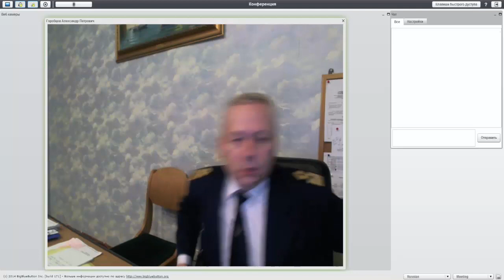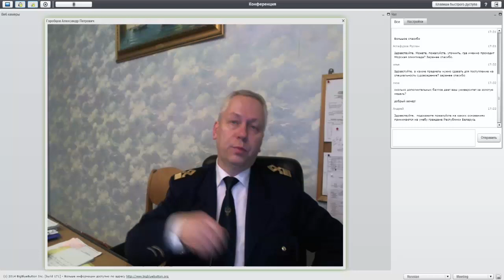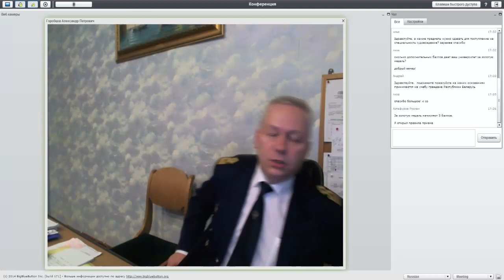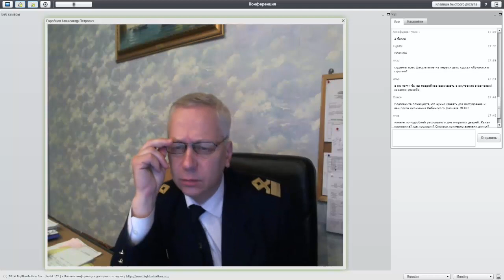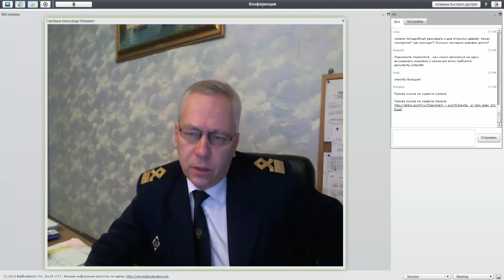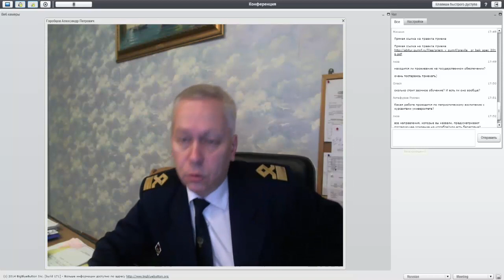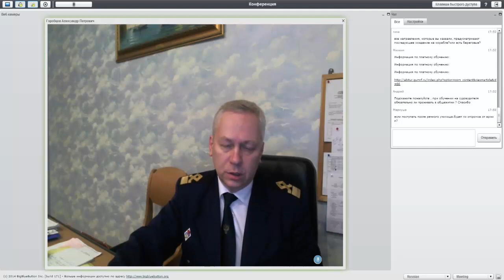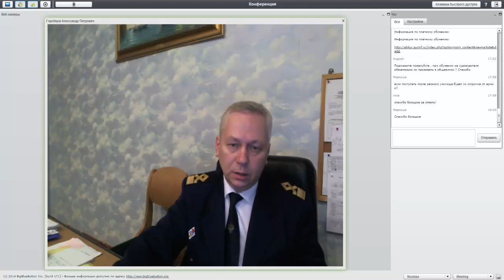Директор института «Морская академия» провел интернет-трансляцию для абитуриентов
Очередная Интернет-встреча руководителя структурного подразделения «Государственного университета морского и речного флота имени адмирала С.О. Макарова» прошла накануне XII Санкт-Петербургского образовательного форума в четверг, 19 ноября